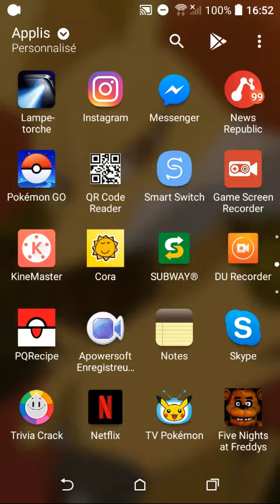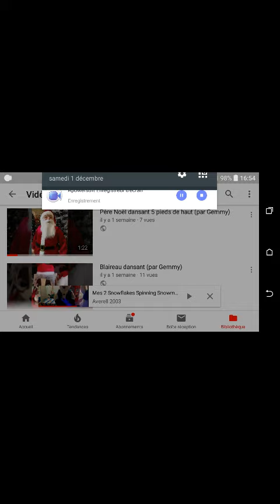J'ai une grande nouvelle!!!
Çela vous plaira